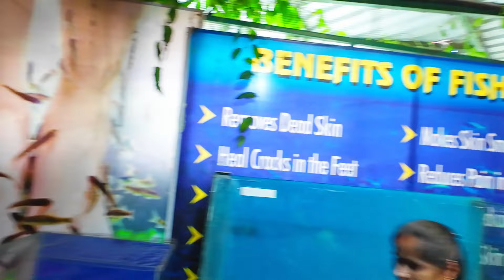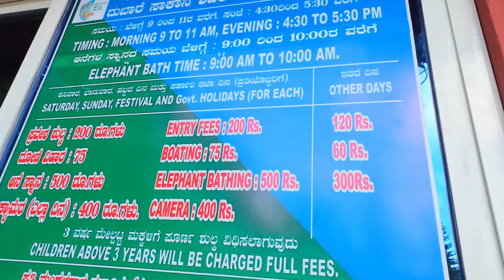Elephant Conservation Centre In Coorg | Dubare Elephant Camp Full Details | Coorg Tourist Places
Hello All,
In this video I have covered 3 Places ,
1. Coorg Famous Shopping Centre (Outskirts)
2. Small Bird and Reptile Park
3. Dubare Elephant Camp

Dubare Elephant Camp :
          The Dubare Elephant Camp is a must-experience for the elephant lover in you. Karnataka’s history with elephants, goes a long way back and currently the state’s Forest Department has about 150 elephants in various camps. I have shared all the details about it like - Tickets, Timings, How To Reach? What To See? etc...

I have shared all the detailed information of every spot inside the video so do watch it without skipping it.

I hope you guys have enjoyed watching this video.

Pinak Kaulgud.

0:00 Introduction
0:19 Small Bird Park
3:08 Dubare Elephant Camp General Information
6:18 Elephant Camp
8:38 Outro